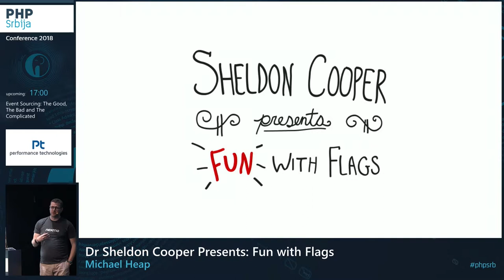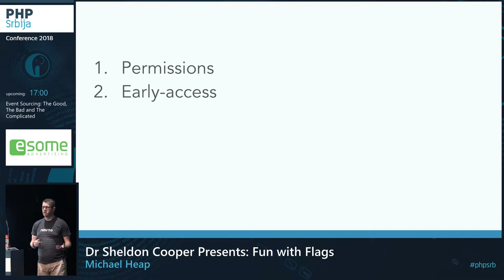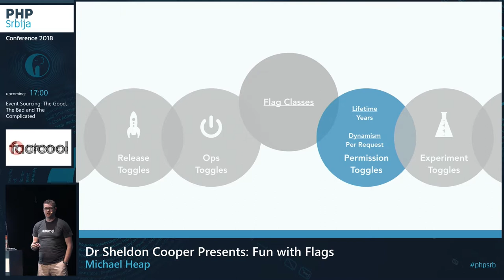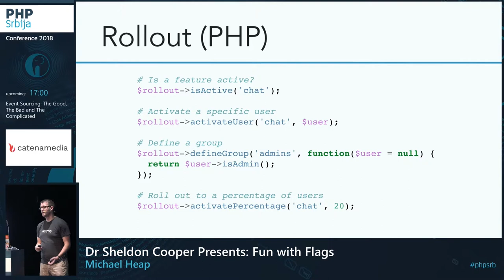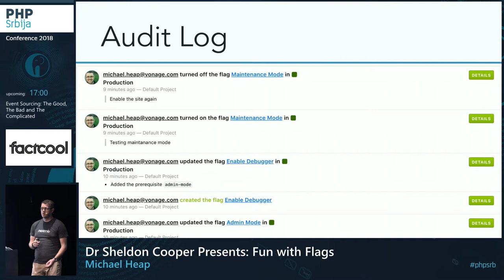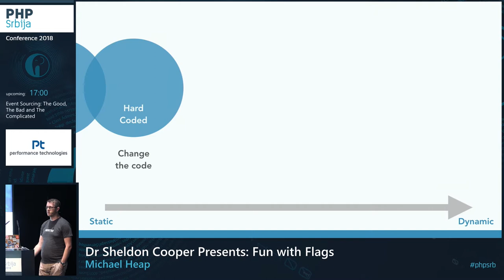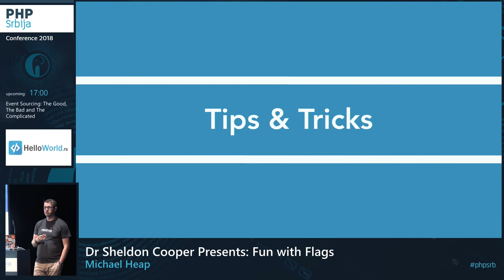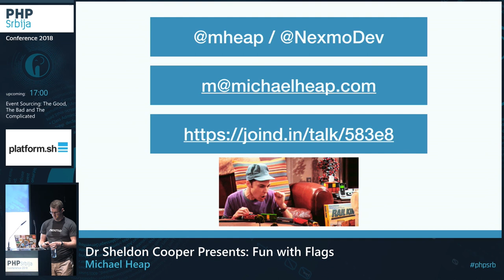Michael Heap - Dr Sheldon Cooper Presents Fun with Flags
No no, not country flags, feature flags! Feature flags are a powerful technique that allows teams to modify a system's behaviour without changing code. They can be used several reasons - canary releases and A/B testing to name a few.

This talk will show you how you're already using feature flags in your application without realising it. Next, we'll take a look at some of the best tooling out there to help you take feature flags to the next level. Finally, we'll cover strategies for removing feature flags before they become technical debt that you have to manage.